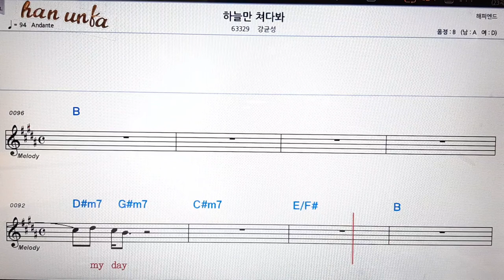하늘만 쳐다봐/강균성👍노래 반주, 코드 악보,가라오케💋Karaoke*Sheet Music*Chord*MR